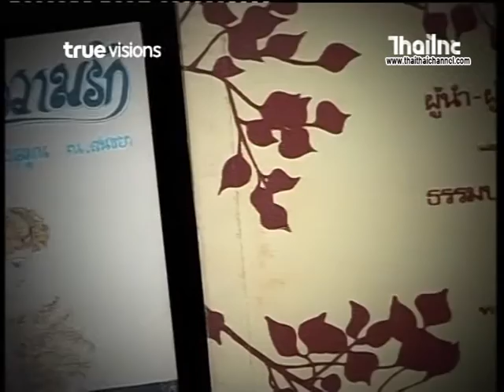ศิลปินแห่งชาติ นายโกวิท เอนกชัย ด้นสยาม 29 04 59